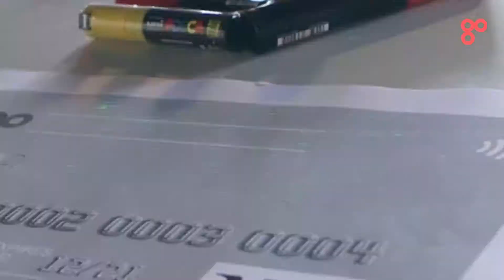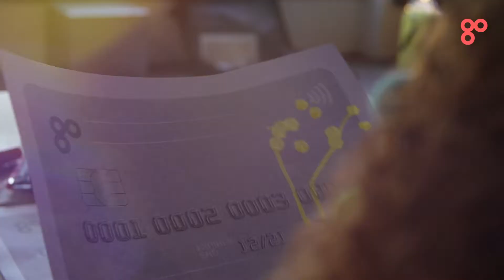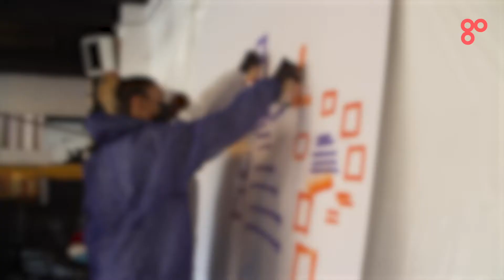goHenry YouTube Video